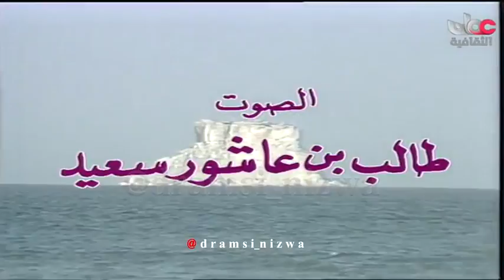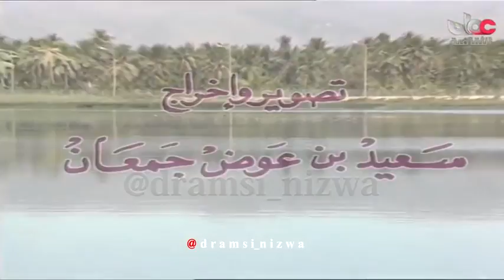هجر الحبيب غناء الفنان سالم علي سعيد video